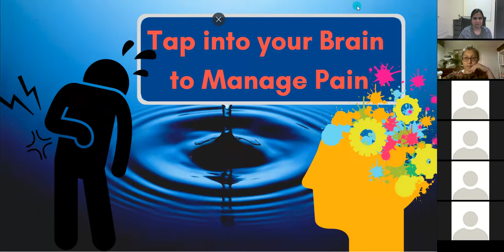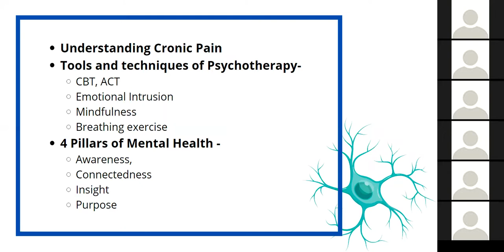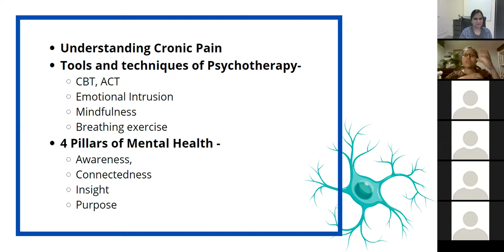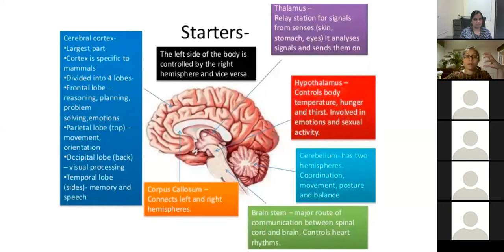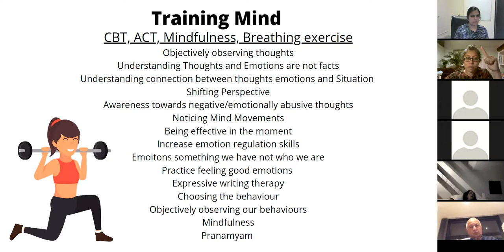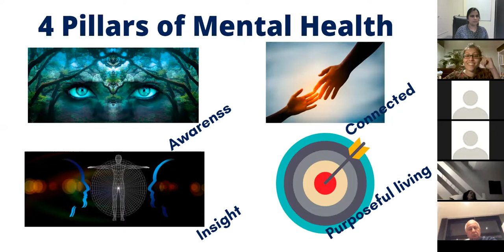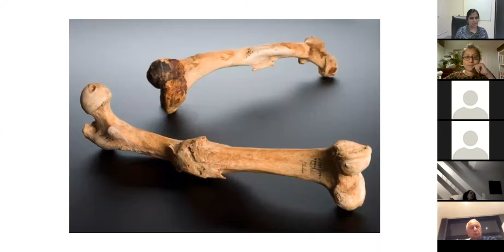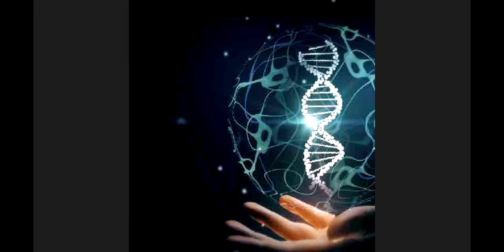Varsha Ghetia: Tap into your Brain to manage you pain- 12 step program for Fibromyalgia and CFS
Our brain is neuroplastic, which means that it learns and physically adapts from what happens to us.Chronic pain changes our brain and nervous system over time.

With Varsha Ghetia, 12 step program focused on brain to stop producing pain messages and break the pain cycle. Funded and supported by National Lottery, Community fund, 12 step program for fibromyalgia and CFS explores integrative and multidisciplinary pain management techniques.